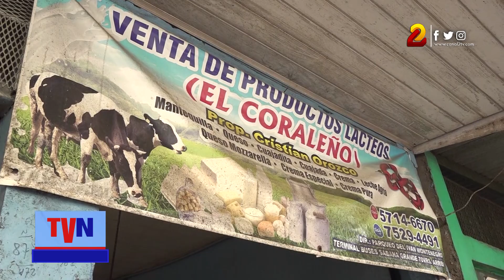El precio del queso seco reporta baja de hasta 10 córdobas por libra en el Mercado Iván Montenegro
Los precios de los derivados de la leche bajaron este fin de semana beneficiando la economía de las familias nicaraguenses que adquieren este productos en el Mercado Iván Montenegro.